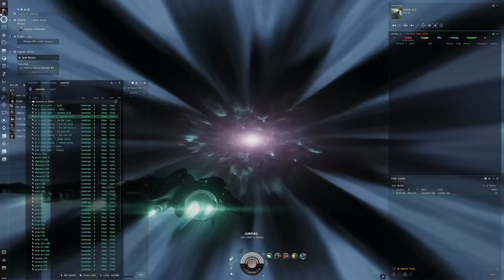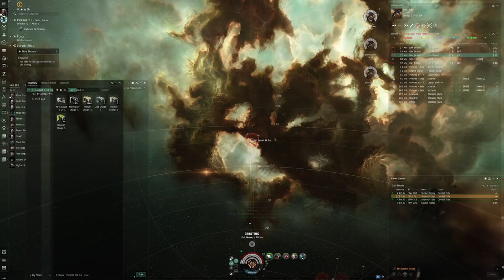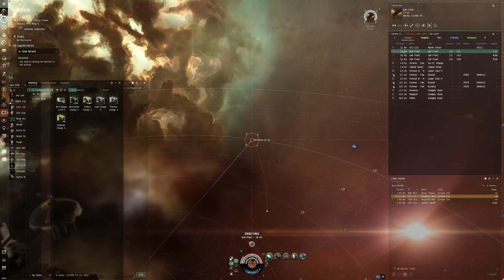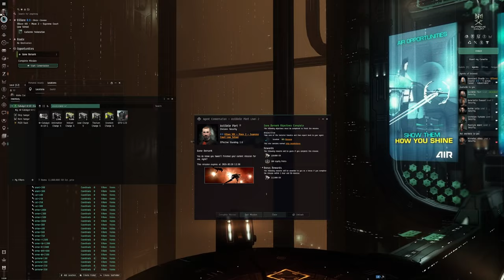EVE Online Alpha Guide: Tackling 'Gone Berserk' with a Rails Catalyst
Embark on the Level 2 Security Mission 'Gone Berserk' in EVE Online, utilizing the precision and power of a Rails Catalyst. This comprehensive guide is tailored for Alpha Clone pilots, demonstrating the capability and strategic depth that Alpha characters bring to the forefront in EVE's universe. Ideal for pilots aiming to optimize their mission success and master the game's combat mechanics, this video provides detailed tactics, fitting recommendations, and strategic insights to navigate and conquer 'Gone Berserk' with an Alpha Clone.

🚀 Mission Overview:
Delve into 'Gone Berserk', where strategy and precision are paramount. Learn why the Rails Catalyst, with its extended range and formidable damage output, is the perfect fit for Alpha pilots facing this mission's challenges. This guide breaks down mission objectives, enemy threats, and the optimal approach to ensure victory.

🌌 Alpha Clone Advantage:
Maximize the potential of your Alpha Clone with insights on leveraging the Rails Catalyst's strengths. From optimizing railgun loadouts to maneuvering techniques, this guide ensures you're equipped to tackle 'Gone Berserk' confidently and efficiently.

💥 Combat and Fitting Strategy:
Enhance your combat readiness with our in-depth analysis of engaging targets using the Rails Catalyst. Understand the importance of railgun selection, optimal fitting configurations, and tactical positioning to maintain the upper hand in battle.

📚 Skill Training Recommendations:
Boost your Alpha Clone's effectiveness with targeted skill training suggestions. Focusing on gunnery skills, ship handling, and survivability, this guide prepares you for 'Gone Berserk' and future combat scenarios.

💡 Community Insight:
Have you navigated the dangers of 'Gone Berserk' with a Rails Catalyst? Share your mission tactics, successes, and insights in the comments section below. Engage with fellow EVE pilots, exchanging strategies and fostering a supportive environment for Alpha Clone progression.

Your engagement helps us continue to create and share comprehensive EVE Online content for the community.

Value our EVE Online Alpha guides? Support our efforts to provide in-depth mission walkthroughs and strategic content by donating

With the Rails Catalyst as your vessel, approach 'Gone Berserk' ready to showcase your strategic prowess and combat capabilities. Fly safe, pilots—your journey through the cosmos is just beginning, and each mission is a step towards mastering the vast universe of EVE Online.